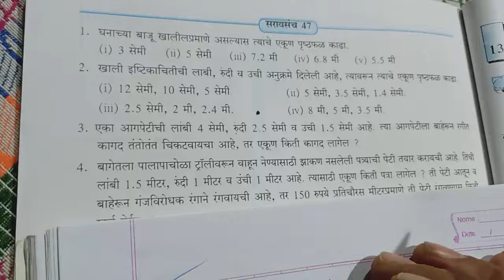इयत्ता 7वी घटक 12 परिमिती व क्षेत्रफळ